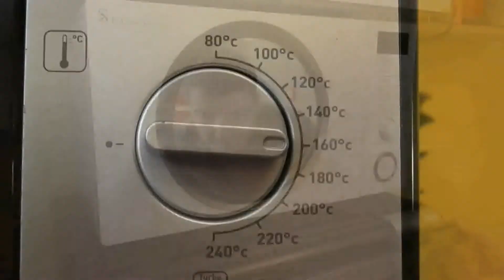Jean Daudignac - Patapoch